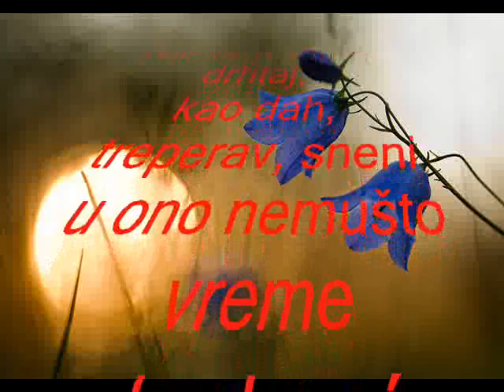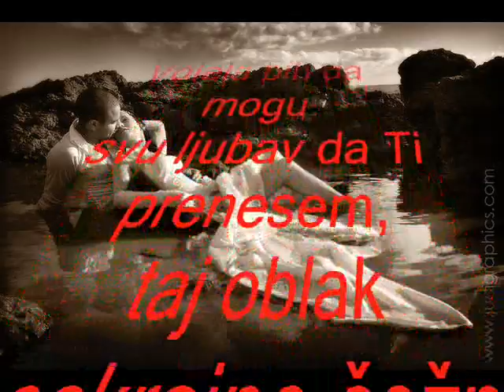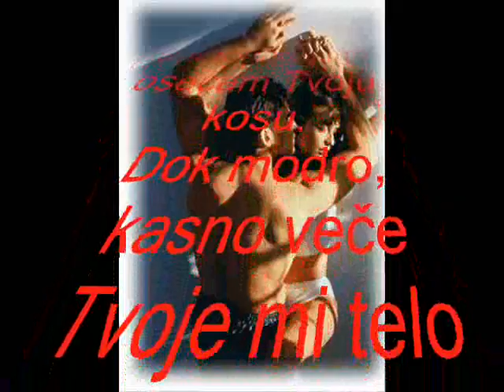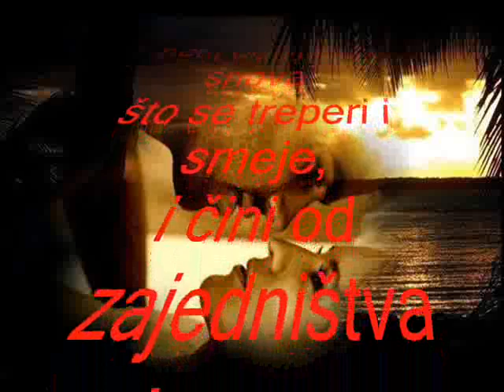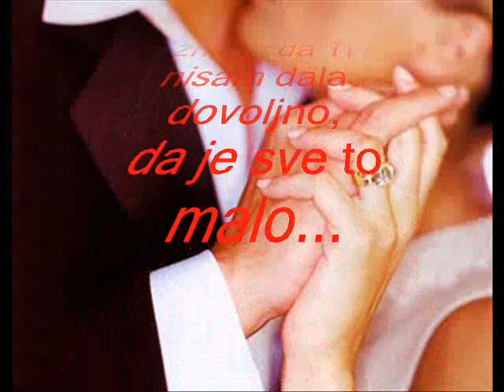Poezija TEBI LJUBAVI & Dragana Konstantinović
Za mene postoji samo putovanje
putevima koji imaju srca.
Tuda ja putujem,
 i jedini dostojan izazov je
da se taj put predje sav,
do kraja.
I tuda putujem,
 gledajući,
gledajući bez daha. ( Don Huan Matus )

Muzika: Andre Rieu  I love You